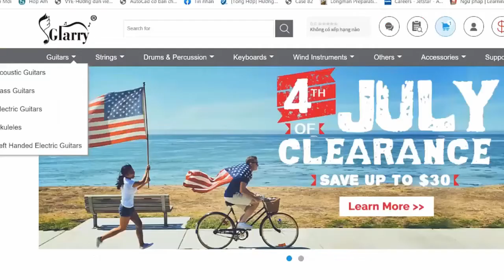James And The Shame - Believe Me | Karaoke Instrumental